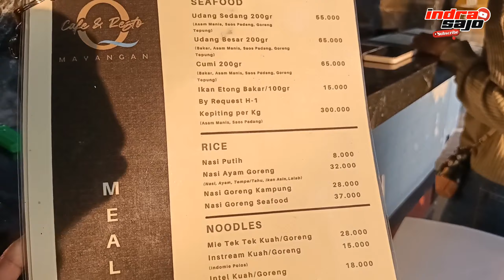Q HOTEL MAYANGAN PONDOK BALI, KABUPATEN SUBANG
Assalamualaikum..
kali ini kita liburan nya di Q HOTEL MAYANGAN  bosqu satu satu nya hotel yang bertempat di desa mayangan legonkulon kab.subang dan  view nya langsung menghadap ke pantai pondok bali bosqu.
tempat nya bagus dan bersih sangat cocok buat liburan bersama keluarga.
Q HOTEL MAYANGAN Jl.pondok Bali No.82,Mayangan,